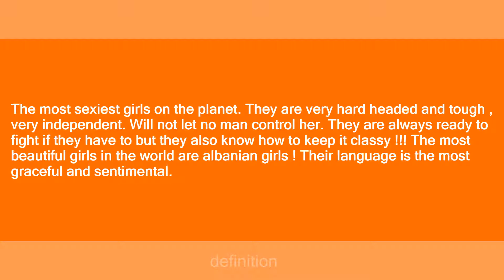Albanian Girls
Slang flashcards: